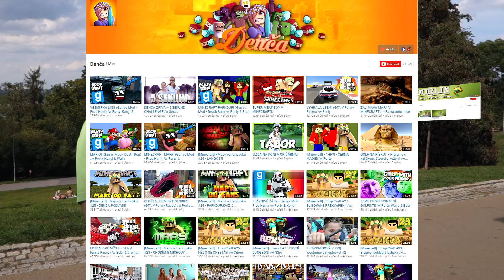Rozhovor №3 ~ Corrosinella ~ Roth Wellden YouTube Sraz / Riegrovy sady 20.8.2016 ~ Česky ᴴᴰ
Během návštěvy akce v Riegerových sadech v Praze s názvem YouTube Sraz 2016, kterou uspořádal Roth Wellden, jsem natočil interview s Youtuberem Corrosinella.
Protože rozhovory pořízené na akci vyjdou jako samostatná videa, nezapomeňte se na ně podívat!

Kdo se zúčastnil?
Roth Wellden
VladaVideos
Freescoot
peeetaaaTV
Benatar
iTES Chanell
CzechLP
Corrosinella
Ejný
Andrew Stochl
a další a další...

Interview

Technikálie

Audiozáznam byl pořízen pomocí TEAC TASCAM DR-100 MK II, ke kterému byly připojeny mikrofony Sennheiser E815-S a Sennheiser E835-S.

SOCIAL MEDIA